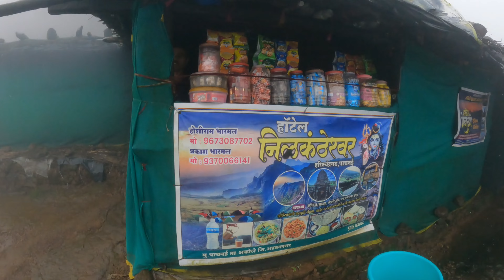Harishchandragad Monsoon Trek || Maharashtra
Your queries -

Harishchandragad monsoon Trek
Harishchandragad Trek
Harishchandragad kokankada
Harishchandragad history
Harishchandragad 2024
Harishchandragad waterfall
Best Trek harishchandragad
Best Trek Maharashtra
Best Trek monsoon
Harishchandragad view

From - Gujarat Navsari ( India )